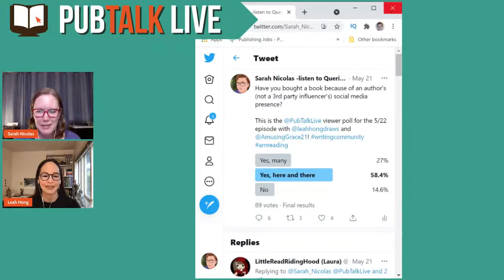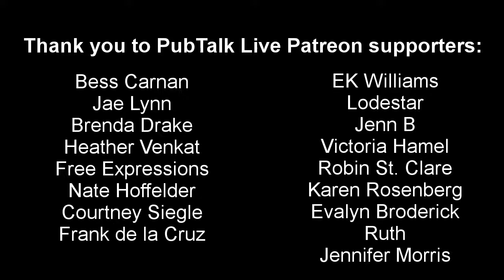PubTalk Live 5-22-21 with Leah Hong and publicist Siena Koncsol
PubTalk Live is a publishing talk show, broadcasting live to YouTube every 2nd and 4th Saturday at 9pm Eastern. Host Sarah Nicolas is joined in each episode by a Guest Co-Host and at least one Special Guest. They talk about all aspects of the book publishing industry, including its intersections with other media and libraries. This episode of PubTalk Live features Guest Co-Host picture book author Leah Hong and Special Guest Siena Koncsol, Associate Director of Publicity at Little Brown.

PubTalk Live Logo adapted from art from freepik.com.

--News--